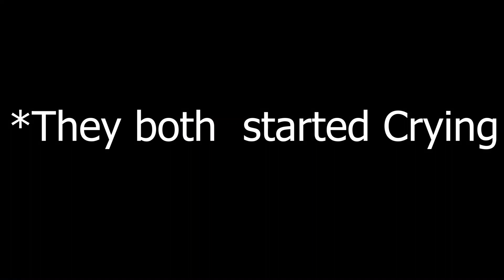He and She cried ||Prank in Tamil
Welcome dear !